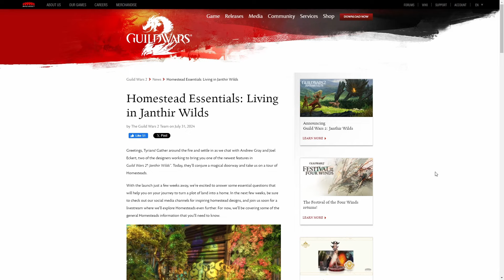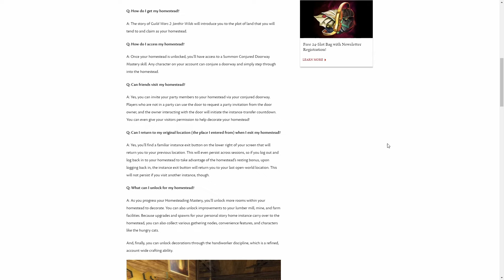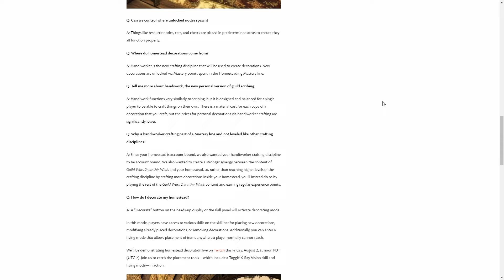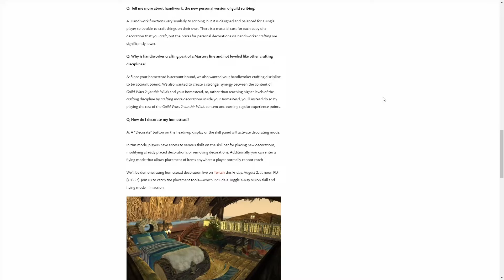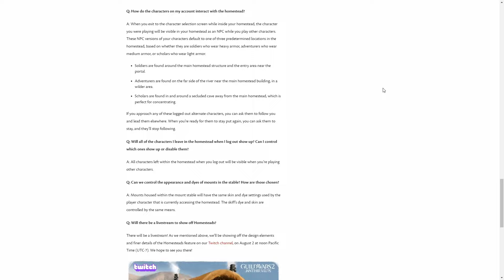Guild Wars 2 Janthir Wilds Homesteads Preview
In this video I will go over the news article posted by Arenant a few days ago.